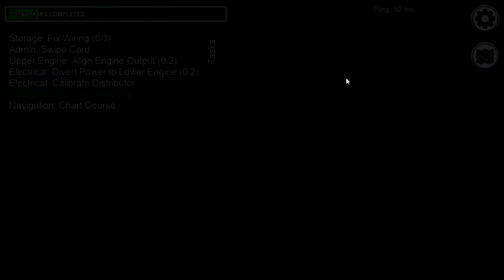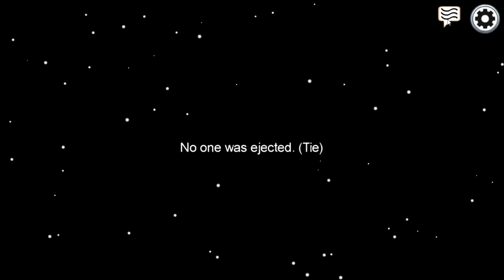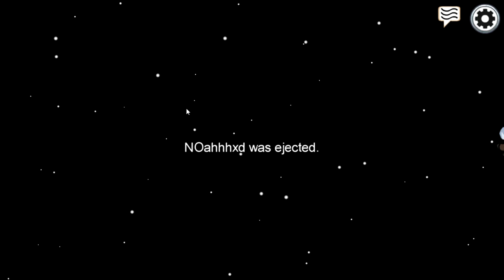Heute stalken wir wieder :D in Among Us